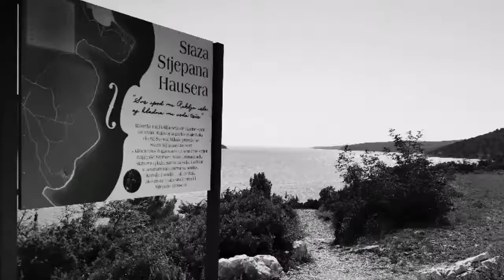Uvala Luka Rakalj @ Istra Croatia - best beach Istria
Uvala Luka Rakalj ispod starog Raklja do koje vodi staza Stjepana Hausera
Video: Borna Ćuk

Music&Artist: Makers Anthem / Morillo @ Quick video editor

Stari Rakalj i staza Stjepana Hausera 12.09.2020

Poštovani! Ako Vam se sviđa naš kanal pretplatite se na njega, biti će još zanimljivih objava ili nas pozovite da snimimo reportažu za vas!